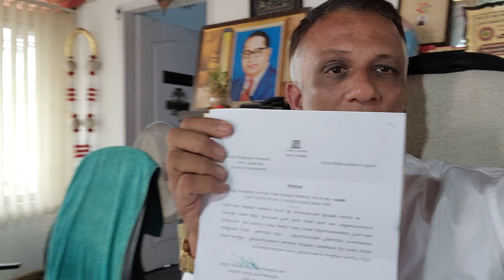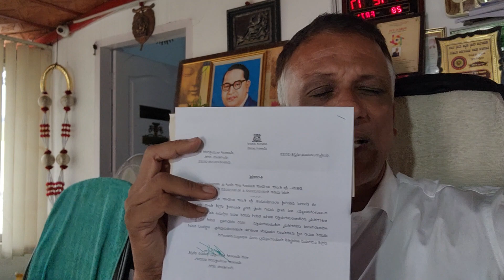I Don't have any threat , no security. VVIP security division - Bangalore city police commissioner